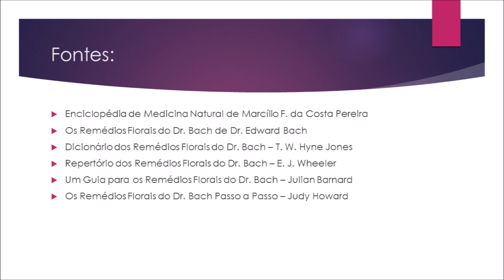Mania de corrigir os outros - Florais de Bach